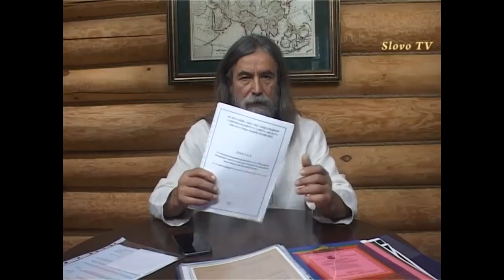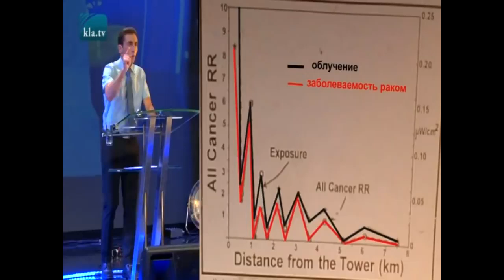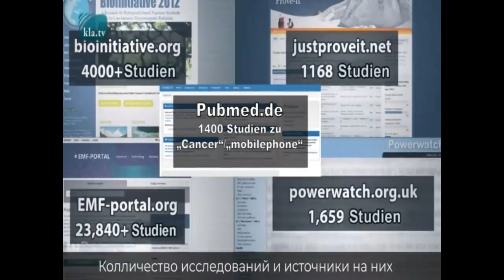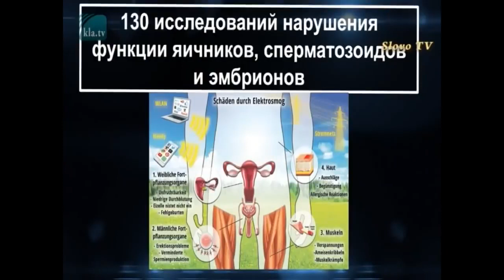Опасность электромагнитного излучения. Галина Царёва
Взято с этого канала - SlovoTV - Галина Царёва